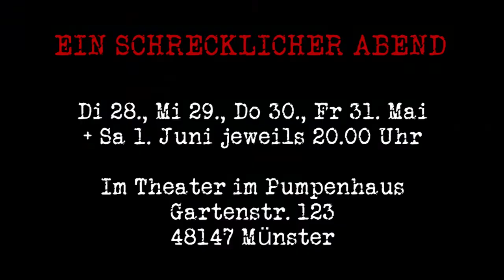Ein schrecklicher Abend - Trailer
Aufführungen: Di, 28. | Mi, 29. | Do, 30. | Fr, 31. Mai + Sa, 01. Juni jeweils 20.00 Uhr
Aufführung mit Gebärdensprachdolmetscher: Mi, 29. Mai 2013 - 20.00 Uhr

Ort: Theater im Pumpenhaus, Gartenstr. 123, 48147 Münster
Preis: 12,- / erm. 7,- Euro

Renz und Kumpanen steigen in die Niederungen amerikanischer Weird fiction. Short stories aus 200 Jahren wie z.B. von Poe, Lovecraft und weiteren zeitgenössischen Autoren sind der überbordende Fundus für Horror und Trash und ein literarisches Gruselkabinett. Das 6köpfige Ensemble hat sich vom „Schrecken" inspirieren lassen und bringt eine Hommage an das „Theatre du Grand Guignol" (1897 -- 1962 Theater im Pariser Vergnügungs- viertel) auf die Bretter. Das moralisch höchst entrüstende Theater war seinerzeit der Hotspot für Horror und Grauen, die spannenden Gruselstücke und derben anstößigen Komödien setzten Zeichen für das „entfesselte Theater" der Moderne und Splatter-und Horrorfilme der USA. Regisseur Renz inszeniert 5 Kurzgeschichten und wählt komplett verschiedene „Erzählstile" in Form von Hörspiel, Chor, Video, Monolog und Dialog. Im Programm sind die Freude am Schrecken, experimentelle Bilder, das Grauen unterm Augenlid, die Blutdusche und das Sezierbesteck. Nicht geeignet für empfindsame Seelen.

Es spielen: Hannah Neffgen, Rica Hellige, Andy Strietzel, Shaun Fitzpatrick, Fabio Gunnemann, Julia Hoffmann, Regie: Alban Renz, Dramaturgie: Ensemble / Renz, Video: Sersch Hinkelmann, Bühne: Miranda Vokin, Kostüme: Bettina Zumdick, Musik: Fabian Renz, Körperarbeit: Sara Ranjana Häuser, Regieassistenz: Ari Nadkarni, Plakatdesign: Sebastian Grapentin

Eine Produktion von Cactus Junges Theater in Koproduktion mit dem Theater im Pumpenhaus, in Kooperation mit dem Jugendtheater-Werkstatt e.V.
Förderer: kontinuierliche Förderung durch das Kulturamt der Stadt Münster, Amt für Kinder, Jugendliche und Familien der Stadt Münster, gefördert mit Mitteln des Ministerpräsidenten NRW, LAG Soziokulturelle Zentren NW e.V.
Unterstützer: Road Stop Gmbh, andante gGmbh, Cibaria